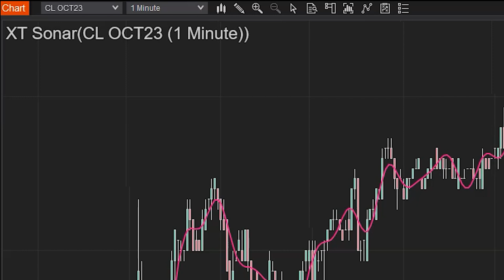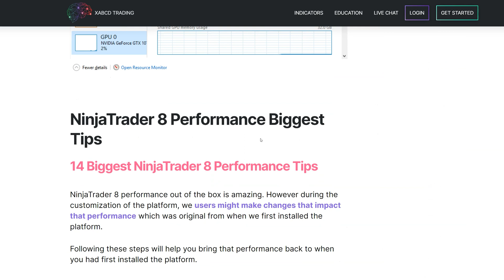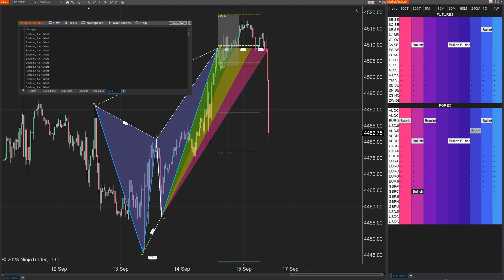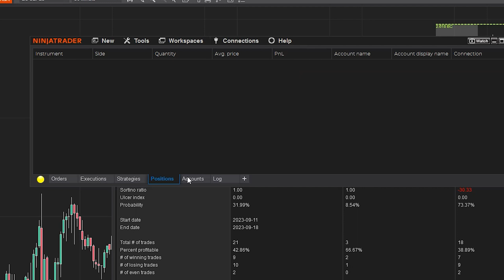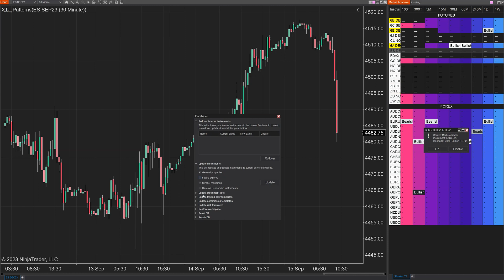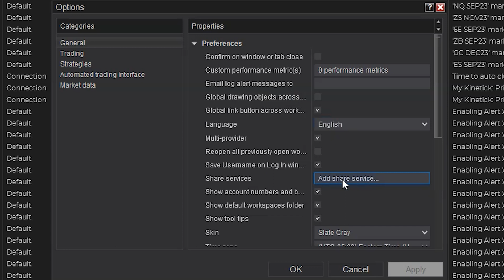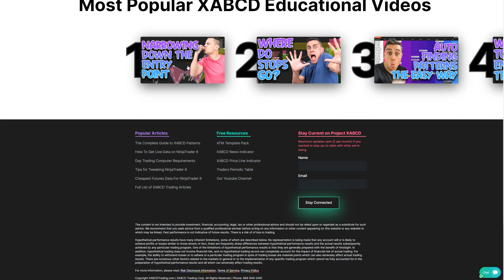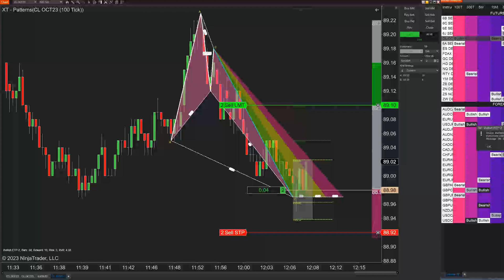NinjaTrader v8.1.2 **NEW** (Must Know Changes!)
INDICATORS (some free - marked as free below)
NinjaTrader 8 Tool Set: (Which you can see in the video)

🚀 Discover the Future of Trading with NinjaTrader 8.1.2! 🚀

Welcome to our in-depth exploration of NinjaTrader 8.1.2, where we're unveiling a plethora of groundbreaking enhancements that will revolutionize your trading experience. In this video, we'll delve into the latest update's impressive features, noteworthy changes, and crucial fixes, all designed to take your trading to new heights.

🌟 Experience Enhanced Trading: 🌟

Join us as we reveal a comprehensive overview of NinjaTrader 8.1.2's transformative upgrades, ensuring you stay at the forefront of the trading world.

🔄 A Transformative Evolution: 🔄

NinjaTrader 8.1.2 brings forth a series of impactful changes that refine and enhance your trading platform. We'll explore these modifications, giving you insights into how they can positively affect your trading strategy.

🛠️ Critical Bug Fixes: 🛠️

To provide you with a seamless trading experience, NinjaTrader 8.1.2 addresses crucial bugs and issues that may have hindered your progress. We'll cover these vital fixes, ensuring you can trade with confidence.

📈 Join us on this journey of discovery and empowerment. NinjaTrader 8.1.2 is more than an update; it's a game-changer that puts you in control of your trading destiny.

Don't miss out on this opportunity to enhance your trading prowess. Click on the video to uncover the full potential of NinjaTrader 8.1.2! 📊

00:00 - Intro
00:30 - Disclaimer
00:42 - Feature #2894
01:27 - XABCD News (Free)
02:01 - Feature #197
02:44 - Feature #1642
02:58 - Feature #4451
03:19 - Feature #6579
03:32 - Feature #8753
04:03 - Fix #4658
04:40 - Fix #3435
05:19 - Fix #7359
05:45 - Fix #2258
06:25 - Fix #3437
06:56 - Fix #1375
07:39 - Fix #298
08:18 - Fix #6287
08:49 - Important Action

Hypothetical performance results have many inherent limitations, some of which are described below. no representation is being made that any account will or is likely to achieve profits or losses similar to those shown; in fact, there are frequently sharp differences between hypothetical performance results and the actual results subsequently achieved by any particular trading program. One of the limitations of hypothetical performance results is that they are generally prepared with the benefit of hindsight. In addition, hypothetical trading does not involve financial risk, and no hypothetical trading record can completely account for the impact of financial risk of actual trading. for example, the ability to withstand losses or to adhere to a particular trading program in spite of trading losses are material points which can also adversely affect actual trading results. There are numerous other factors related to the markets in general or to the implementation of any specific trading program which cannot be fully accounted for in the preparation of hypothetical performance results and all which can adversely affect trading results.

By purchasing any program or product, you acknowledge and accept that all trading decisions are your own sole responsibility, and the author, Analyst and anybody associated with cannot be held responsible for any losses that are incurred as a result.